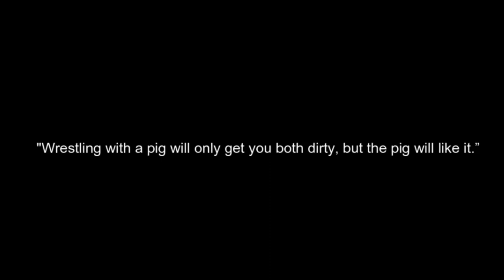Drill and the Puzzle Pieces - Experimental Short Film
A story told through metaphors.

"Drill and the Puzzle Pieces explained" coming next week.

Special thanks to Melanie Lagrotta for staying up all hours of the night creating this idea with me and helping me with props.

Directed by Paige Johnson
Produced by Paige Johnson and Melanie Lagrotta

I'M IN NEED OF 7 GIRLS FOR A NEW SHORT FILM I'M IN THE MIDST OF MAKING.